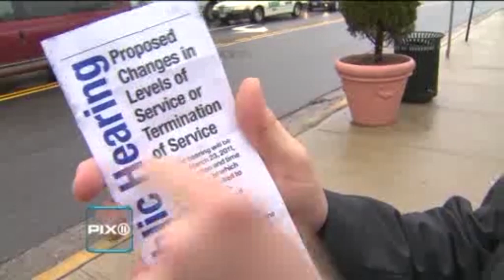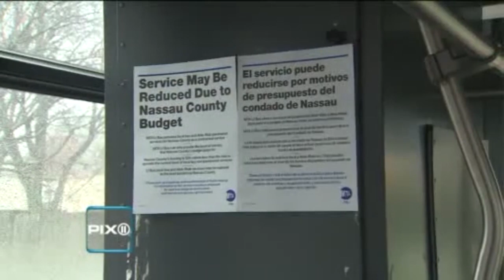PIX 11 News - Greg Mocker on Long Island Bus (2011)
Aired 03/22/2011

Story on PIX 11 News about the coming end of MTA Long Island Bus featuring John Michno (PinePowerLI).